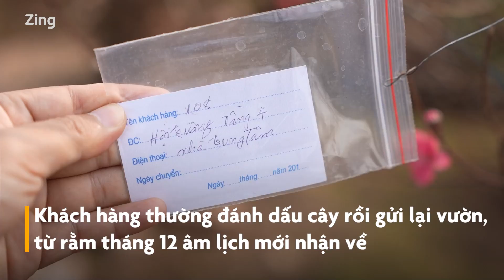Đào Nhật Tân có nguy cơ mất mùa vì rét đậm kéo dài - Xã hội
Theo:  Zing
✪ Vietnam Everyday - Video thời sự 24h mỗi ngày.

Kênh Youtube chính thức duy nhất của Vietnam Everyday ra mắt nhằm đem đến cho người xem những thông tin chính thống, tin tức thời sự, tin mới, tin hot 24h, tin trong ngày bằng hình ảnh và video nhanh nhạy nhất nhưng vẫn giữ vững sự chính xác và tin cậy.

➥ Theo dõi Vietnam Everyday

© Bản quyền thuộc về Vietnam Everyday
© Copyright by Vietnam Everyday ☞ Do not Reup